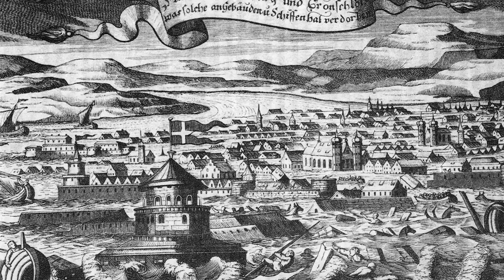Мифы и легенды Летнего сада. Главный огород Петербурга